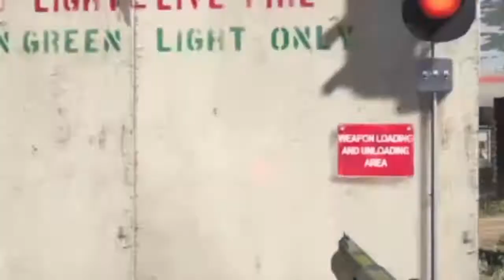Claw Grip: Day 1